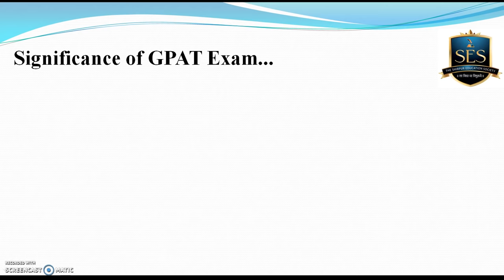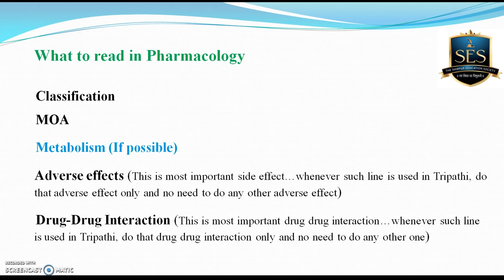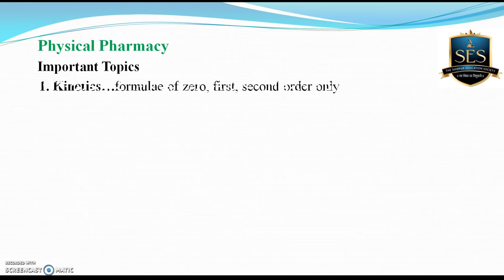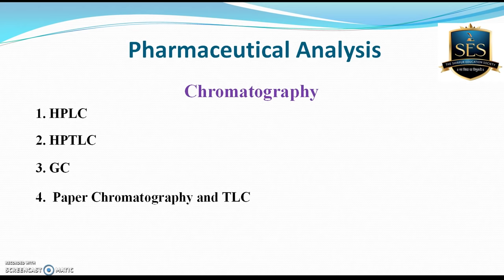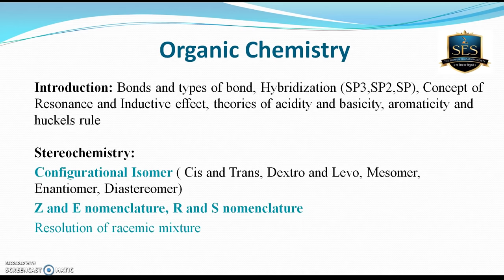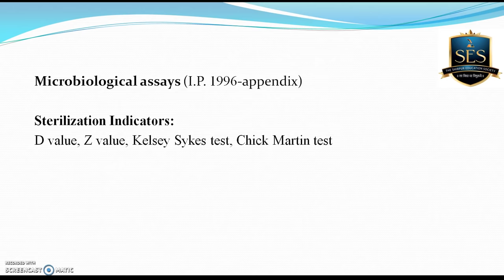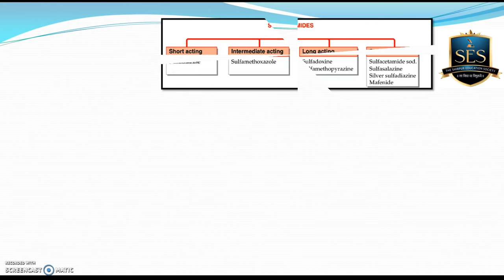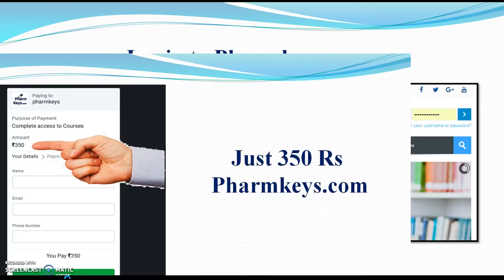A to Z of GPAT(Easiest way for GPAT preparation)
A to Z of GPAT Exam Preparation